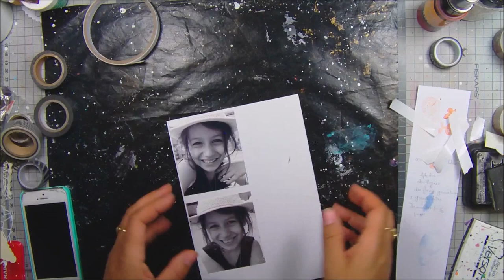"Hello beautiful beloved" process#114